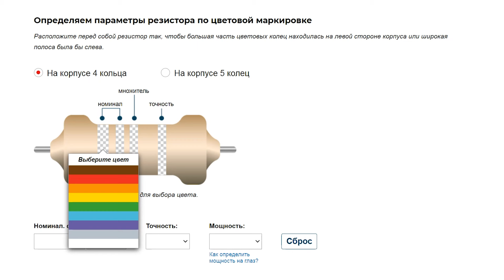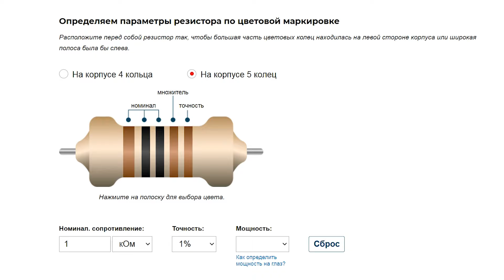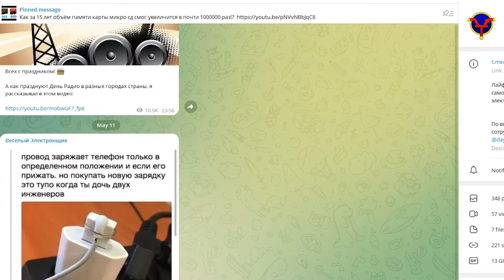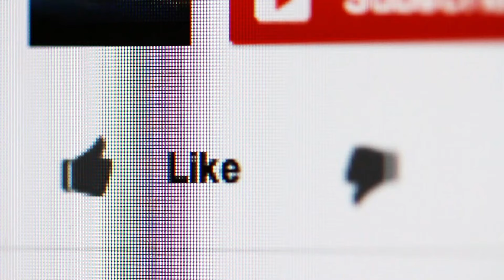КАК БЫСТРО ОПРЕДЕЛИТЬ ЦВЕТОВУЮ МАРКИРОВКУ РЕЗИСТОРОВ + SMD - РЕЗИСТОРЫ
В этом выпуске вы узнаете: как быстро и легко определить цветовую маркировку резистора и определить номинал и типоразмер smd резистора без мультиметра и других инструментов

00:00 ► О чём сегодня поговорим?
00:13 ► Как быстро определить цветовую маркировку резистора
02:08 ► Как определить маркировку SMD резистора
03:10 ► Где выгодно покупать резисторы